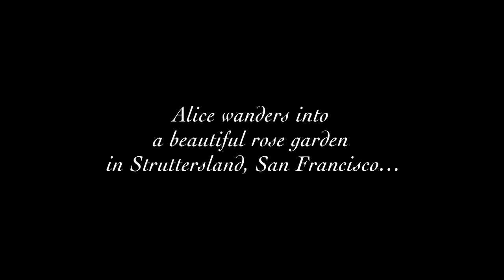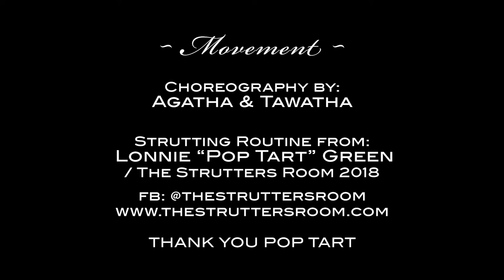ALICE IN STRUTTERSLAND | Tawatha & Agatha